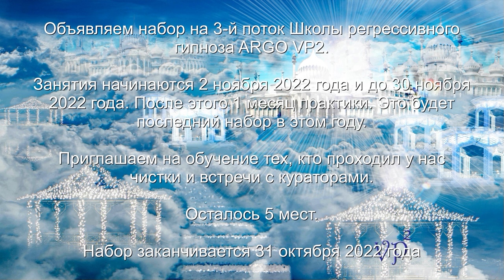Почему подселенцы и сущности возвращаются? | ARGO VP2 регрессивный гипноз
✅ По вопросам сеансов - администратор Ольга Почему подселенцы и сущности возвращаются?

00:00 Поднимаем Дмитрия в Комнату Диагностики
02:10 Дмитрий готов к проверке
02:55 Синий Дракон на службе у Гуманоида
05:30 Сканирование биополя
05:52 Рекомендации Влада
08:13 Реверс энергий
09:40 Интерференты 10 дней в биополе
11:10 Контрольная проверка
11:38 Заправка энергиями
13:01 Ли на связи
13:30 Отпускаем Дракона
14:06 Гуманоида забрали в полицию
14:54 Возвращаем Дмитрия в биоробот